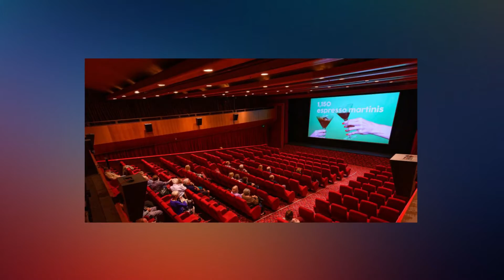Bollywood Actresses Apartment in Same Building Price | Bollywood Actress New Apartment Price 2021